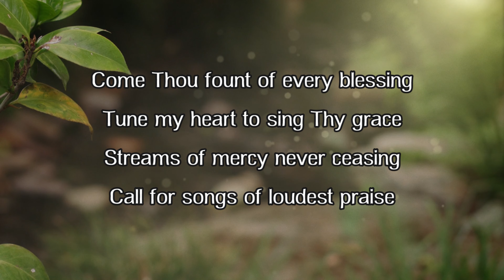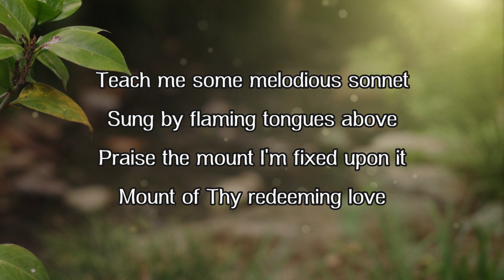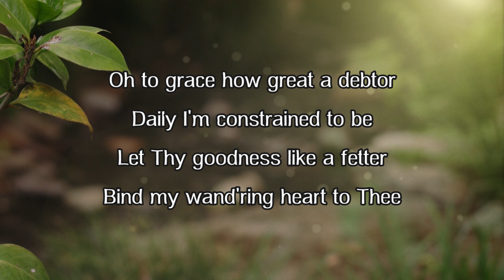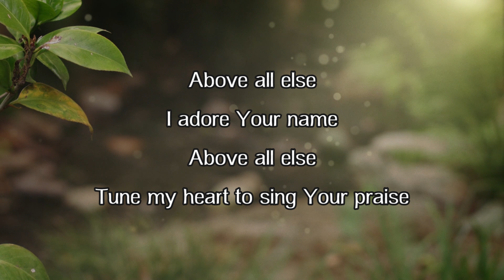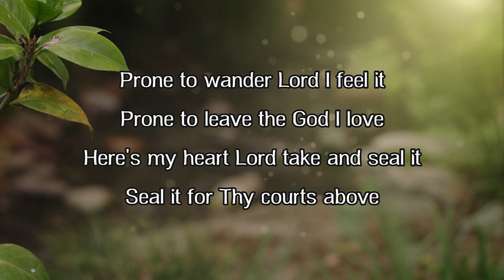Come Thou Fount (Above All Else) - Lyric Video - Shane & Shane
Come Thou Fount (Above All Else)
Lyric Video
Shane and Shane